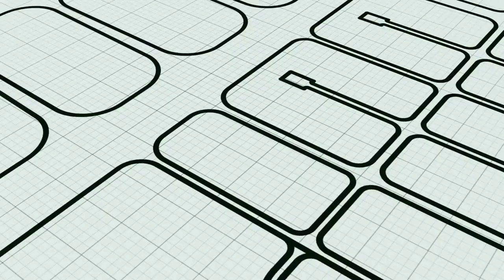Dự án Chung cư Eco Dream City Nguyễn Xiển - Trao Ước Mơ Xanh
Chung cư Eco Dream City Nguyễn Xiển - CĐT Dự án 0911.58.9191
GIỚI THIỆU DỰ ÁN CHUNG CƯ ECO DREAM NGUYỄN XIỂN
Nằm tại phía Tây Nam thủ đô Hà Nội, chung cư Eco Dream Nguyễn Xiển là tổ hợp trung tâm thương mại và căn hộ hiện đại sang trọng bậc nhất thủ đô với tổng vốn đầu tư hơn 1600 tỷ đồng.
Chung cư Eco Dream City nằm liền kề với Tổ hợp Dự án The Manor Central Park của CĐT Bitexco. Tháng 6 năm 2017 vừa qua thông tuyến đường Chu Văn An nối liền Nguyễn Xiển với Xa La. Có thể nói, hạ tầng khu vực Dự án Eco Dream City đã hoàn chỉnh.
Dự án tọa lạc ngay cạnh Eco Green City đang hoàn thiện – Vành đai 3 Thủ Đô Hà Nội. Chung cư Eco Dream City án ngữ cửa ngõ quan trọng nhất Phía Tây Nam.
Vị trí Eco Dream Nguyễn Xiển xứng đáng là vị trí vàng Vành đai 3. Nơi giao thoa của 3 quận huyện sầm uất là Thanh Xuân, Hoàng Mai và Thanh Trì. Chưa kể, từ Chung cư Eco Dream City tiến vào Hà Đông cũng không xa.
Vị trí đắc địa Tại mặt đường Nguyễn Xiển thuộc KĐT Tây Nam Thanh Trì
TỔNG QUAN DỰ ÁN ECO DREAM NGUYỄN XIỂN
Tên dự án:  Nhà ở cao tầng kết hợp Thương mại Dịch vụ Chung cư Eco Dream City.
Vị trí: Lô đất TT6, khu đô thị Tây Nam Kim Giang I, xã Tân Triều, huyện Thanh Trì, Hà Nội.
(Dự án cách mặt đường Nguyễn Xiển 200 m, mặt ngõ 300 Nguyễn Xiển nên tên không chính thức là Chung cư 300 Nguyễn Xiển)
Chủ đầu tư: Công ty TNHH MTV Eco Dream
Tổng thầu thi công:
Đơn vị thiết kế: Công ty Cổ phần ECOLAND.
Đơn vị giám sát: Công ty Cổ phần TEXO Tư vấn và đầu tư.
Diện tích lô đất: 20.000m2.
Tổng diện tích sàn xây dựng: 64.800m2.
Cơ cấu căn hộ Chung cư Eco Dream: 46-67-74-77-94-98 m2
QUY MÔ DỰ ÁN CHUNG CƯ ECO DREAM NGUYỄN XIỂN (CHUNG CƯ 300 NGUYỄN XIỂN)
• Chiều cao công trình: 27 tầng.
• Công trình ngầm: gồm 03 tầng hầm.
• Tổng số căn hộ: 527 căn.
• Bàn giao: Dự kiến bàn giao căn hộ Chung cư Eco Dream City vào Quý IV năm 2019.